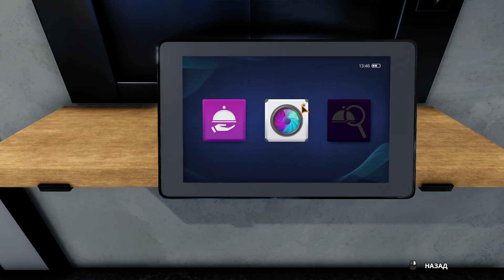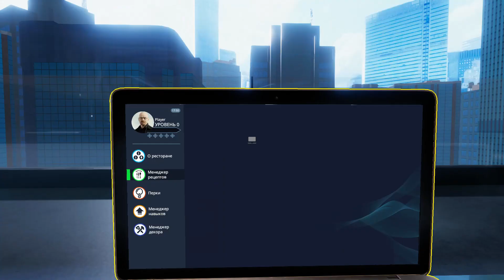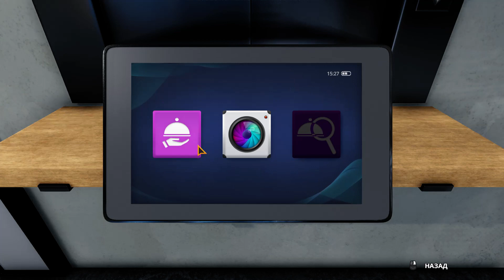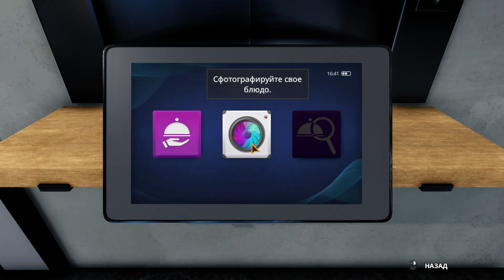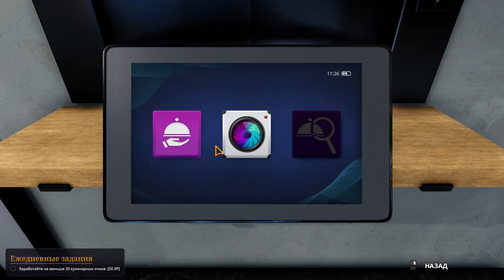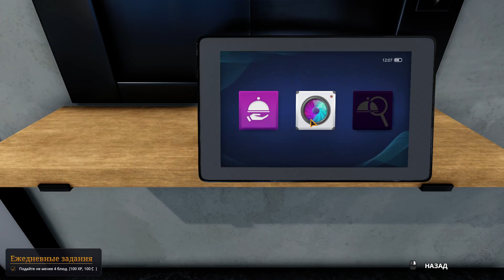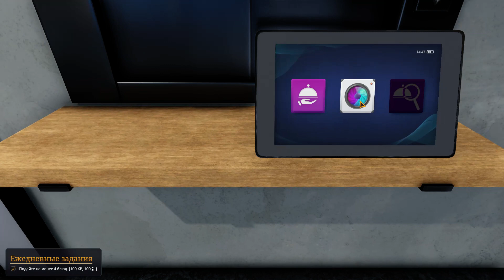Cooking simulator Modern